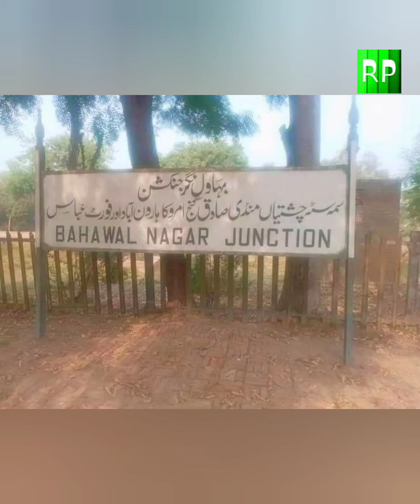minchanabad //Bhavalnagar //Punjab Pakistan //railway station